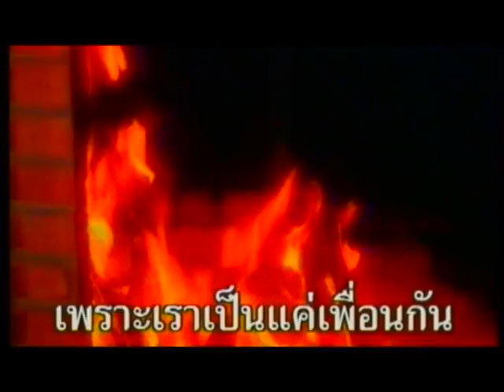YAB ปั่น ไพบูลย์เกียรติ version 2 final